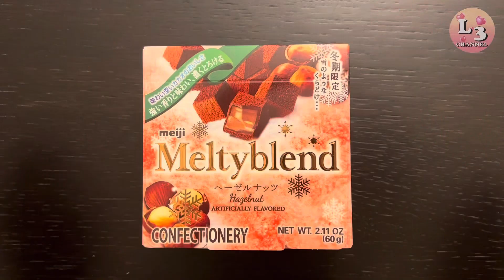MEIJI MELTYBLEND winter limited edition chocolates🍫 *ASMR* | Interesting Japanese Snacks Review